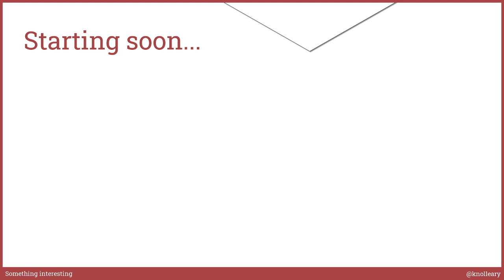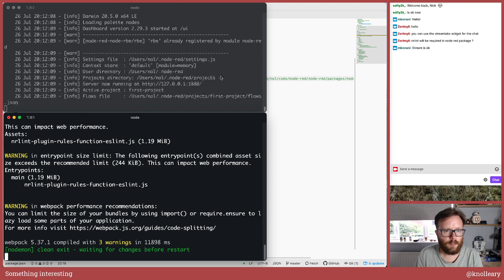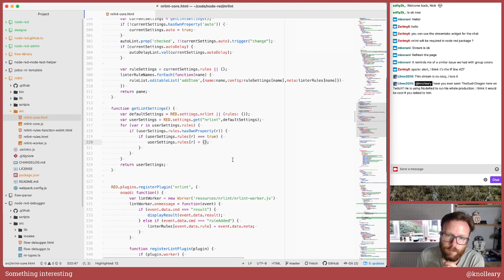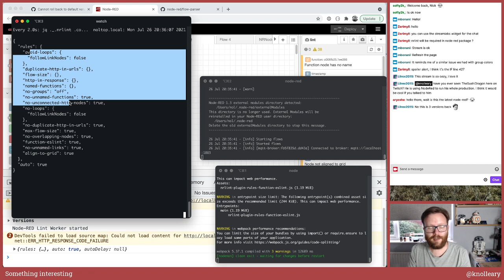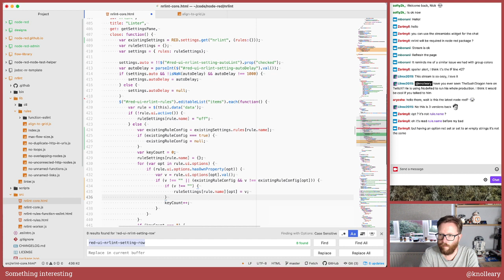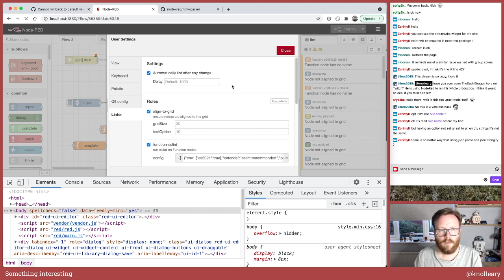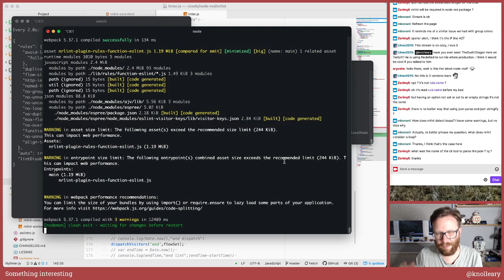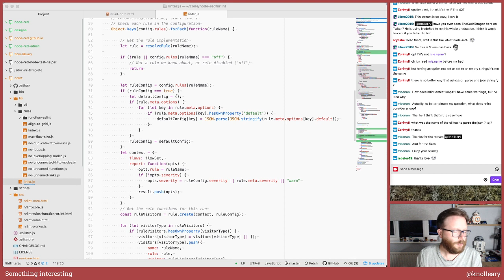nrlint fixes - developing node-red stream - 26th July 2021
Fixing configuration issues with nrlint